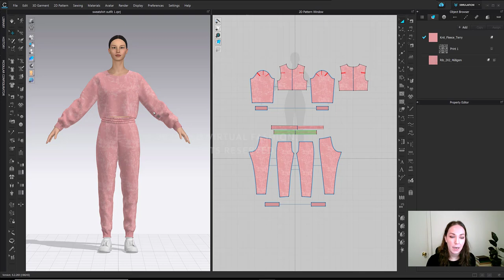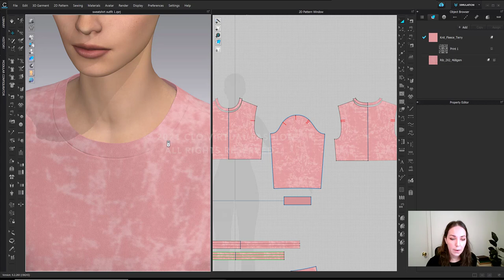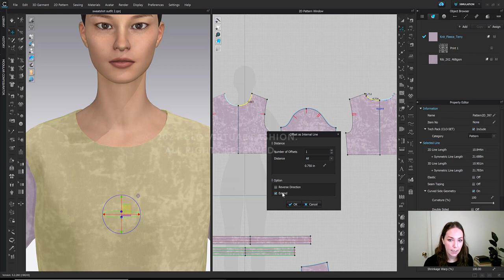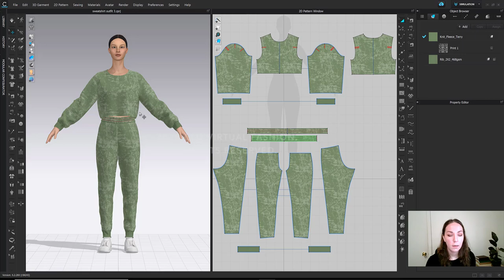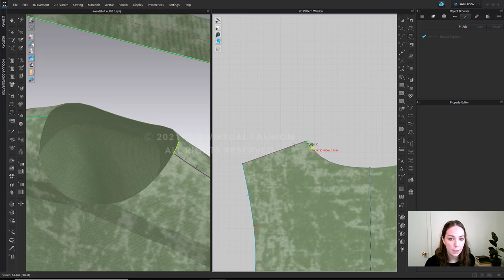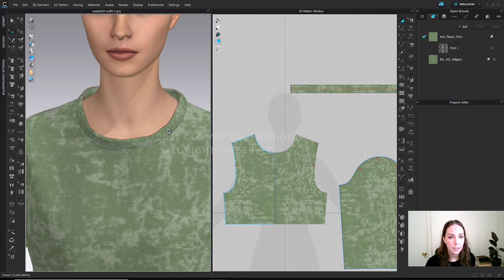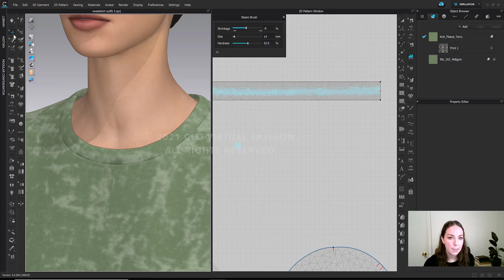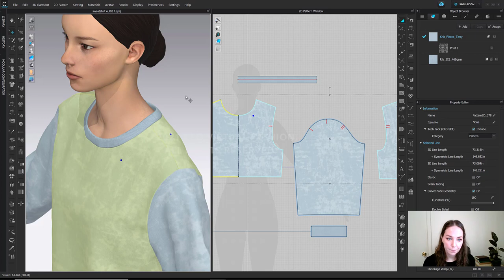How to Create Neckbands & Neck Rib in CLO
In this video, one of our designers shares three different ways to create a Neckband or Neck Rib in CLO. This tutorial will offer you a few different methods to give a neckband effect for presentation purposes or true to physical construction. You will also learn ways to style, prep, and fix the Neckband you create to lay nicely.

[Timestamps]

0:00:00 - 0:00:53 - Intro explaining the Methods
0:00:53 - 0:06:21 - Method 1: Offset Pattern Outline
0:06:21 - 0:09:47 - Method 2: Offset Internal Line
0:09:47 - 0:16:28 - Method 3: Rectangle Tool & Fold Arrangement Tool
0:16:28 - end - Styling, Prepping & Fixing your Neckband